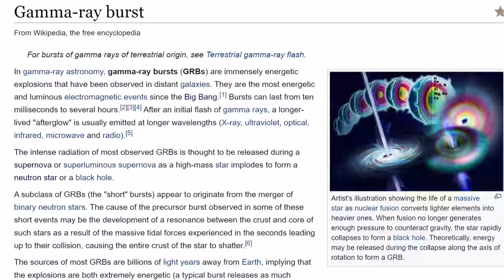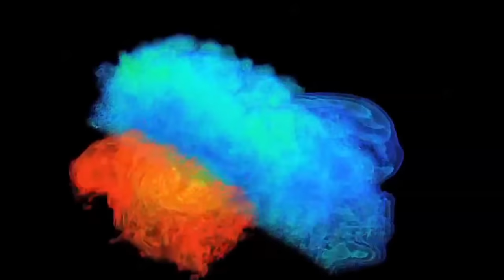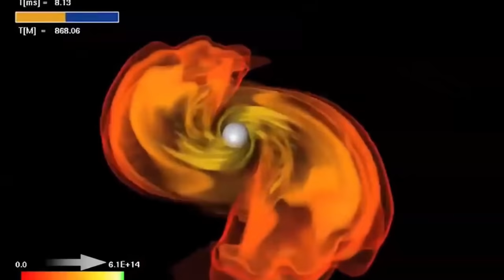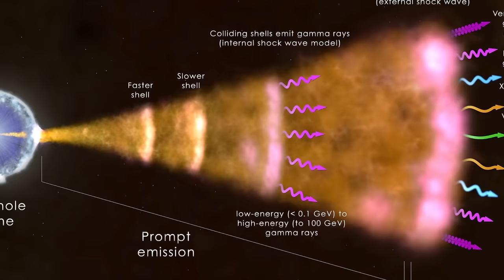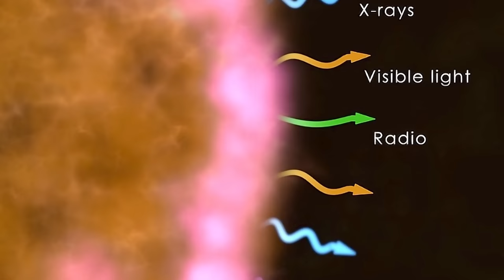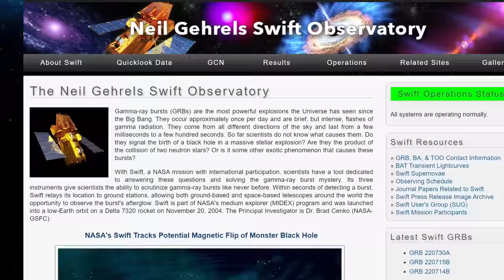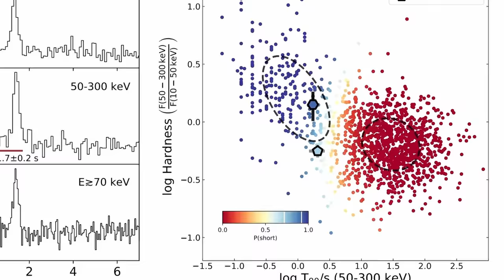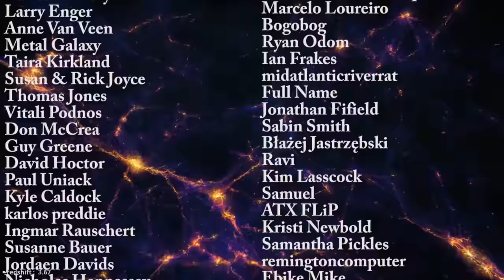Ancient Collision Super Far Away Created The Most Powerful Explosion On Record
Classic Mars design is on Amazon

Hello and welcome! My name is Anton and in this video, we will talk about an incredible observation of 2 neutron stars colliding 9 billion light years away from us resulting in a gamma ray burst afterglow

Images/Videos:
NASA, ESA, N. Tanvir (University of Leicester), A. Fruchter (STScI), and A. Levan (University of Warwick)